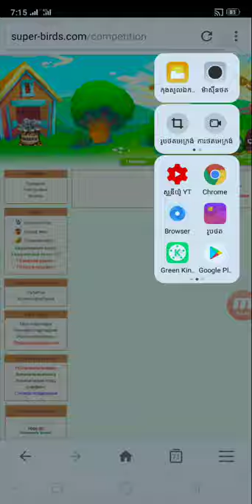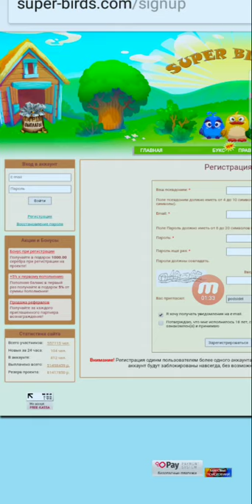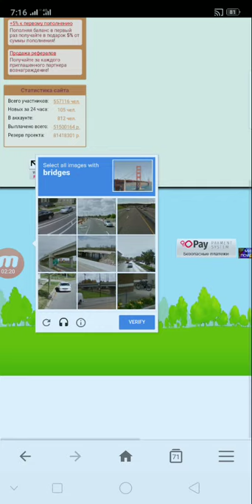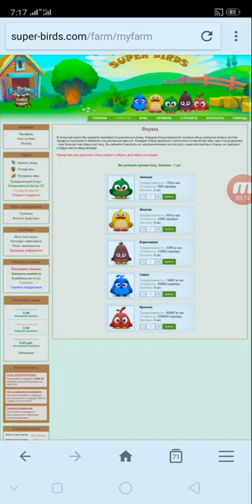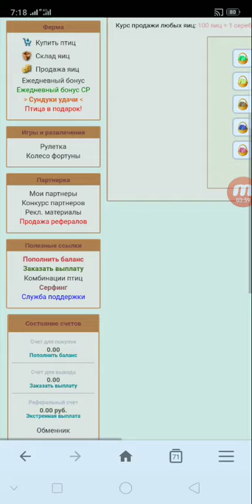របៀបចុះឈ្មោះរកលុយ Free ជាមួយវែបសាយថ្មី super-birds ទទួលបានលុយ Free 1000 Silver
👉នៅក្នុងវិដេអូនេះ ញុមចង់បង្ហាញរបៀបចុះឈ្មោះរកលុយ Free ជាមួយវែបសាយថ្មី  super-birds  ទទួលបានលុយ Free 1000 Silver   ។ KH  Money Online

      ពុកម៉ែបងប្អូនទាំងអស់គ្នាបាទ  សូមអរគុណ ។

# មើលហើយអនុវត្តតាម !